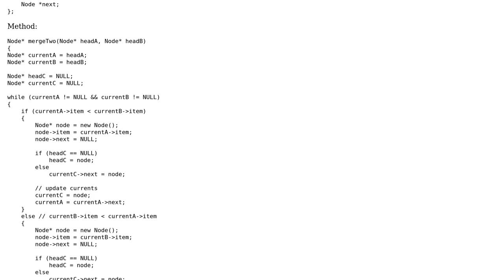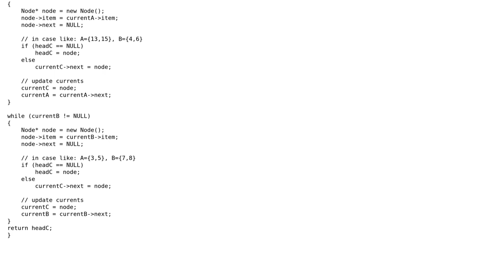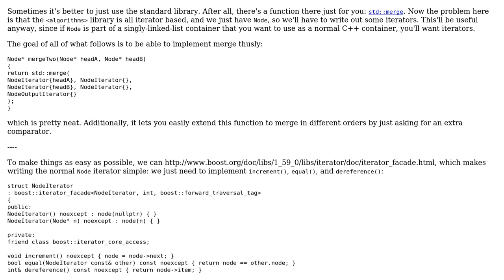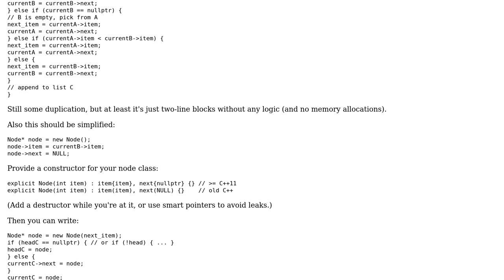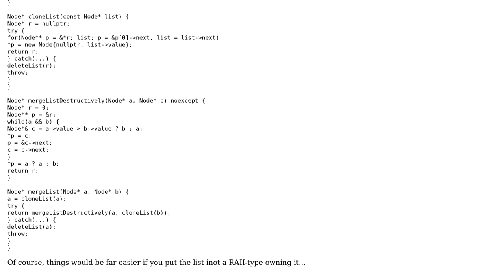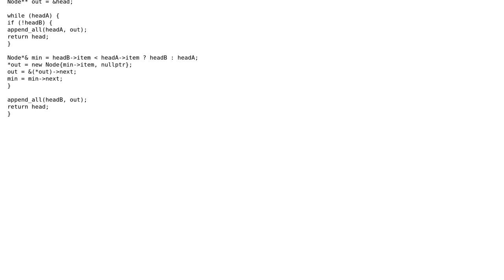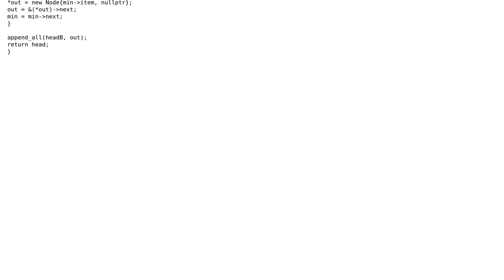Merge two sorted linked lists without recursion (4 Solutions!!)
Merge two sorted linked lists without recursion

With thanks & praise to God, and with thanks to the many people who have made this project possible! | Content (except music & images) licensed under CC BY-SA | Music | Images & others | With thanks to user Mat user Jamal user funky-nd user Deduplicator user Barry and the Stack Exchange Network Trademarks are property of their respective owners. You are responsible for your own actions.